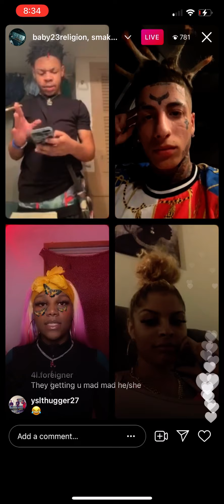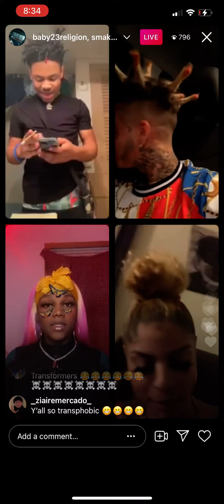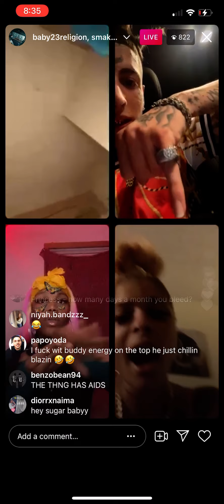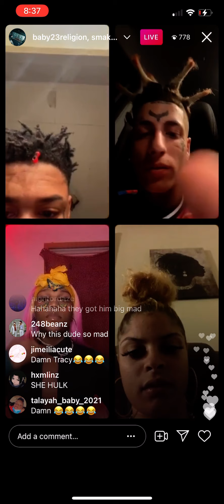Redd_4x, Liljitm3n sister, a random and spotemgotem on live arguing 😂